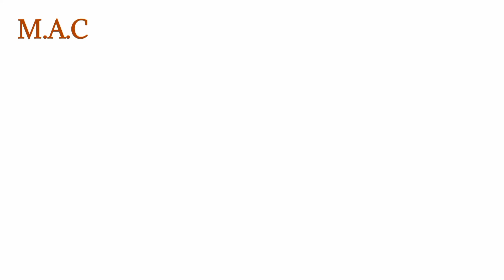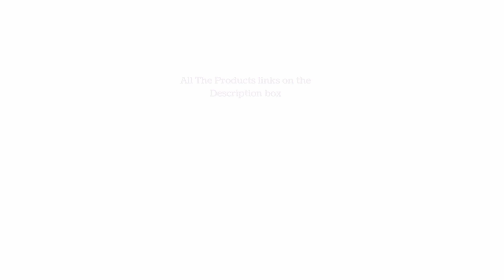Top 10 Best Compact Powders For All Indian Skin Tones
Not a Sponcered Video,All the products features in Top Pedia are 100% Genuine Products,These products are choosen according to it's ingredients wise so very much safe to use
We include products We think are useful for you all

Products link:
Maybelline New York Face Studio Master Chrome Metallic Highlighter
Rs 385
theBalm Mary Lou Manizer Highlighter
Rs 2250
e.l.f. Cosmetics Studio Baked Highlighter
Rs 1089
Kiss Beauty Highlighter And Contour Concealer Palette
Rs 195
Lakme Face Sheer Highlighter
Rs 340
Makeup Revolution London Vivid Shimmer
Rs 323
Wet N Wild Megaglo Highlighting Powder – Blossom Glow
Rs 349
Lakme Absolute Highlighter – Moon Lit
Rs 637
Swiss Beauty Brick Highlighter
Rs 314
Chubs Shimmer Brick Highlighter – Rose Gold Edition
Rs 159